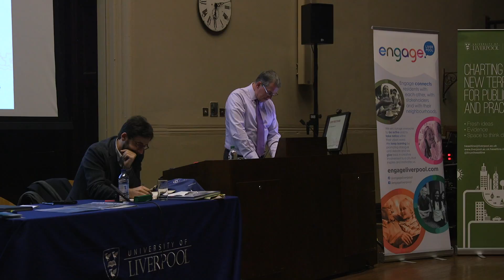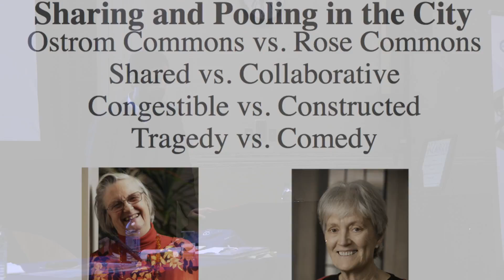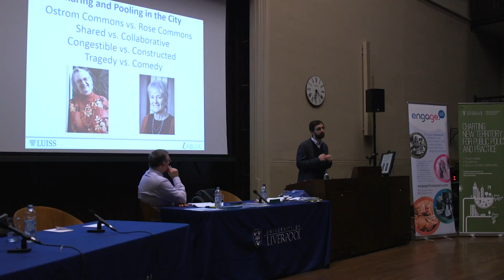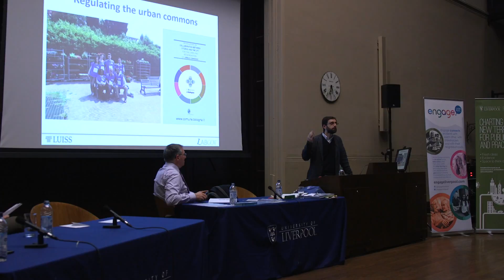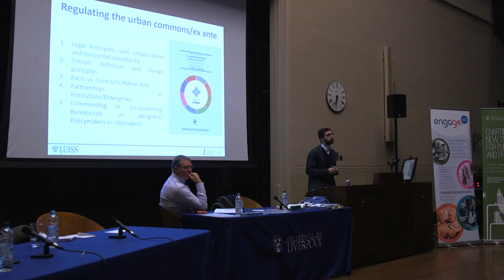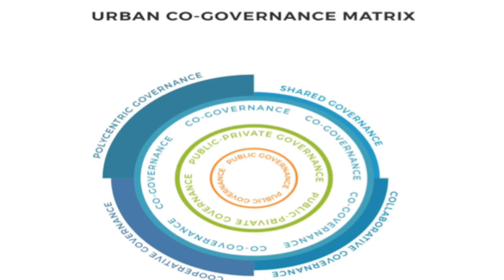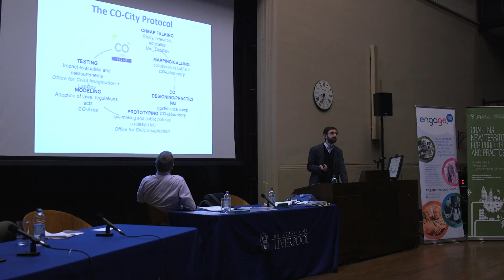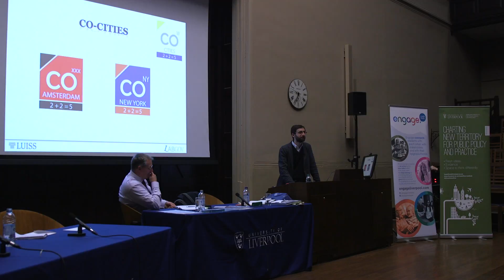Reclaiming the City | From Consultation To Collaboration - Dr Christian Iaione